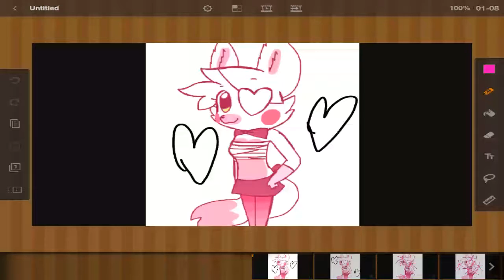Mangle is my favorite